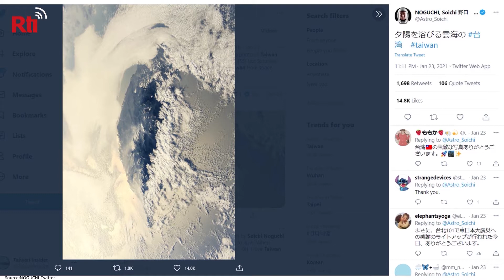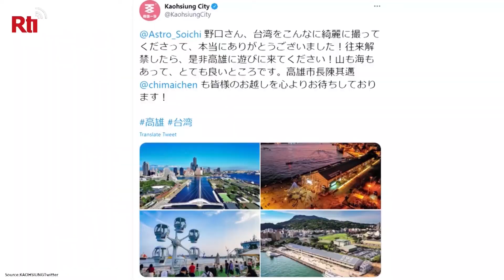Out of this world! | Taiwan, Feb. 25, 2021 | Taiwan Insider on RTI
[Taking Taiwan photography to a whole new elevation]

Kaohsiung Mayor Chen Chi-mai personally invited Japanese astronaut Soichi Noguchi to visit his city earlier this week. What earned Noguchi an invite from the mayor himself? Taking photographs of Taiwan that were out of this world!